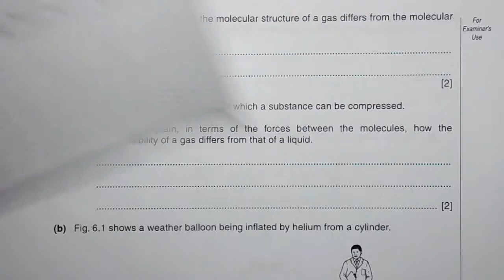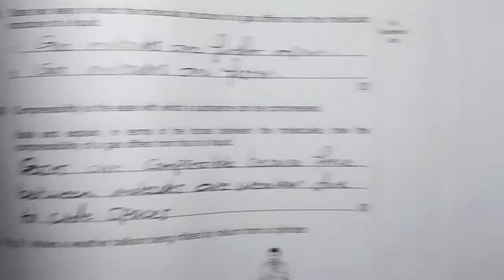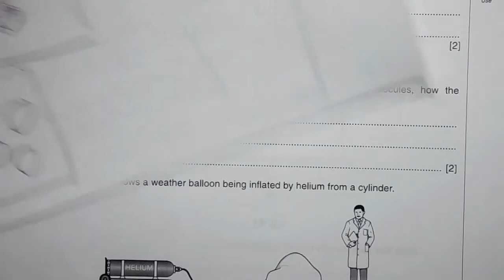2013 Jun P3 V3 Q06 a